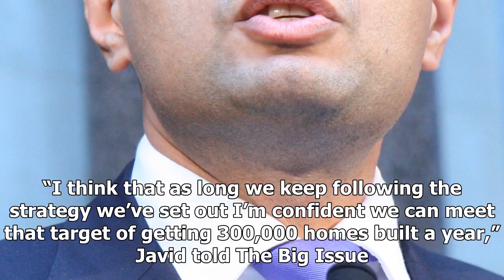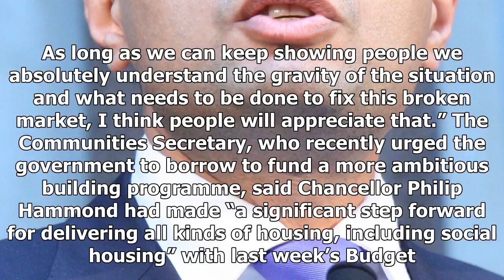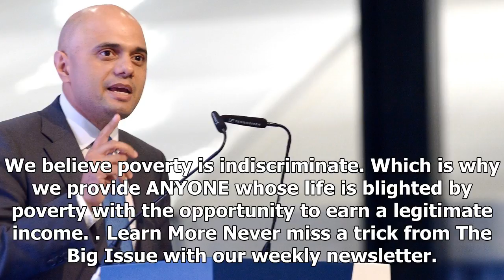Latest News 365 - Brexit will not stop the construction of the United Kingdom, said sajid javid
Latest News 365 - Latest News 365 - Brexit will not stop the construction of the United Kingdom, said sajid javid

Communities Secretary Sajid Javid has vowed to keep the country building, however Brexit shakes out in the coming years. The government wants to shift the sluggish housebuilding industry up a gear, from the 217,000 homes built in England last year to a regular annual delivery of 300,000 homes. Despite the gloomy economic outlook for the UK, Javid said financial uncertainty would not hit the government’s housing plans. “I think that as long we keep following the strategy we’ve set out I’m confide...